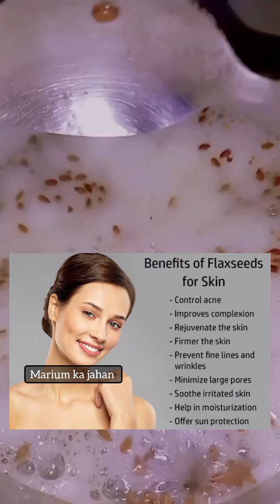Flaxseed Gel on face more powerful than botox? /Skin brightening /Skin tightennig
Ap bhi mere kehny pe aik baar try karin ♥️ apko iss gel se pyar ho jayega, pakka✌️🔐😍

Ye meri sari remedies azmoda hain meri khud ki try ki hoi ye wo remedies hain ju main khud apne lia try karti hon,

Check this my videos

Viral Flaxseed Gel For Skin Botox /Skin brightening /Skin tightennig

flaxseed gel on face power full more than botox